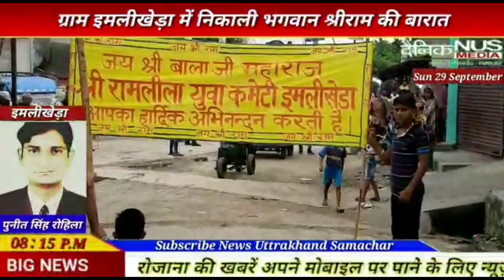इमली खेड़ा गांव में बड़ी धूमधाम से राम बारात निकाली गई दैनिक न्यूज़ उत्तराखंड समाचार पुनीत रोहिल्ला